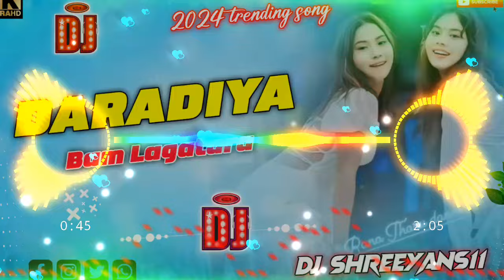Bam Lagatara Viral song Vs Daradiya_new song dj remix 2024_bajpouri song dj song remix_DjShreeyans11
🎵 Original Audio credits 👇

 Song - BOM LAGATARA VS DARADIYA

dị viral song 2024

new nonstop dj song

tharu song remix

new remix song 2024

new dj hard bass song

hindi dj non stop mix dance

anguri badan dj remix hard bass

new nepali remix song

new hindi song 2024 dị remix

nonstop tharu dị song

nepali tharu dj song

new hindi song dj pop remix

nepali dj remix song

new hindi song 2023 dj remix malai music

hindi song hard remix

hindi song dj malai music hard bass

nepali gana

bhojpuri song dj remix high tech full bass

new song dj remix 2024

bajpouri.song dj song remix

new hindi song 2024 dj remix dance

nepali tharu song dj

best dj song 2024

new tharu dj song

new album dj song 2024

dj remix song hindi 2024

new tharu video 2022 dj remix

bhojpori.song dj 2023

nepali new song bhojpuri